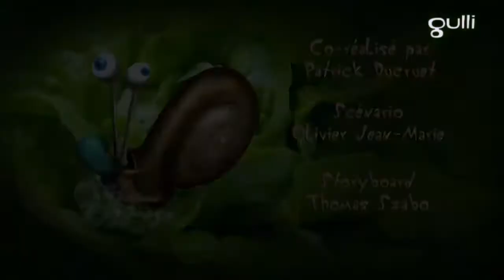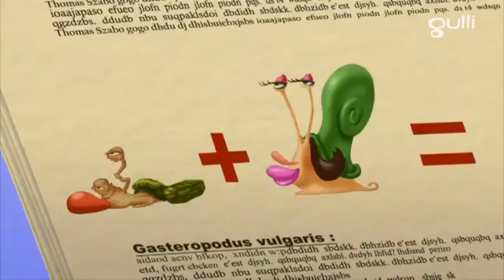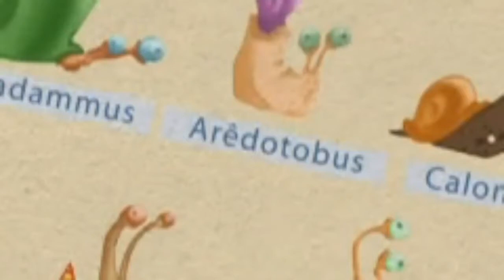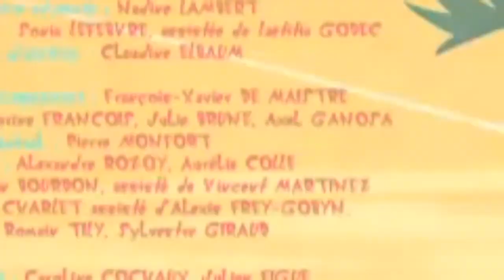Огги и тараканы - Улитки против тараканов & Oggy and the cockroaches - Snails against cockroaches!!!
Огги и тараканы - Улитки против тараканов & Oggy and the cockroaches - Snails against cockroaches!!! Season 7